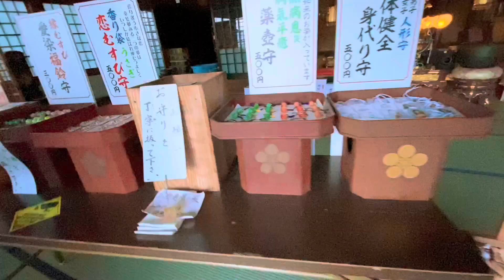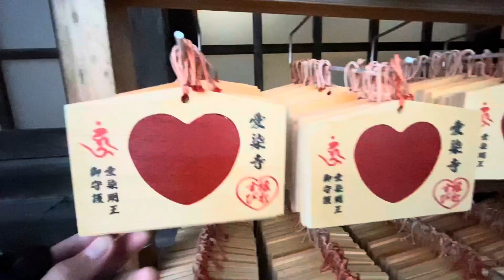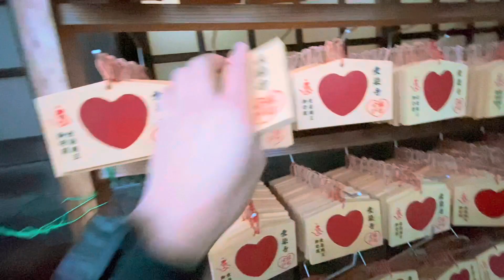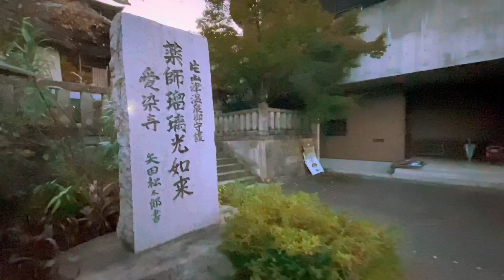Wearing Kimono||Day till night walk around Aizenji Temple in Kaga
My first visit in Aizenji Temple in Kaga ,Ishikawa..Amazing place🎌